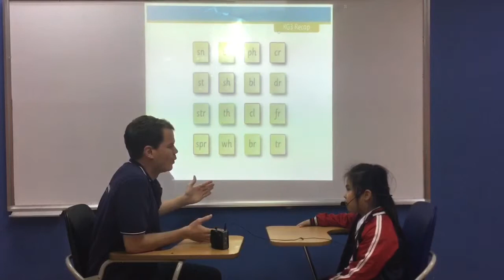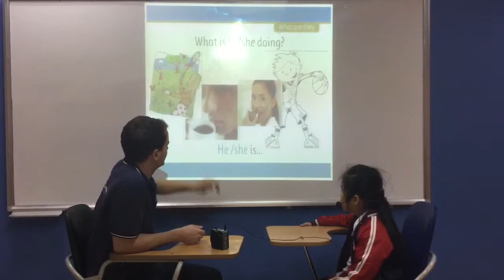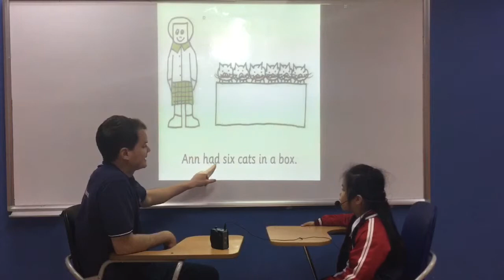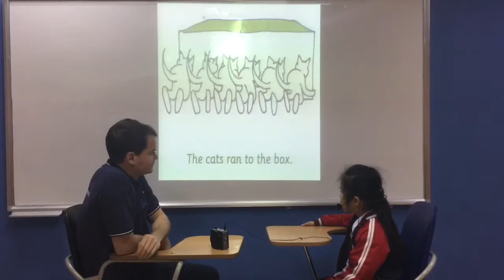CEC Ngoc Khanh_KG4 K21_Video test 2_ Bao Ngoc _ Test in April